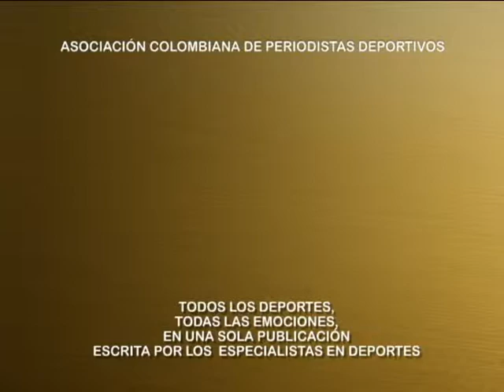PROMO PERIODICO RECORD 74 megas.mov